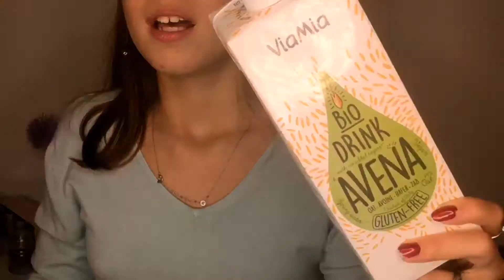🍂Preferiti Settembre🍂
Peace and love everybody oggi vi mostro tutto ciò che mi è piaciuto di più durante Settembre e ho cercato di ricreare un'atmosfera più calda per l'autunno🍂.